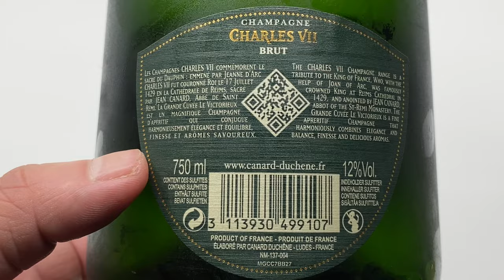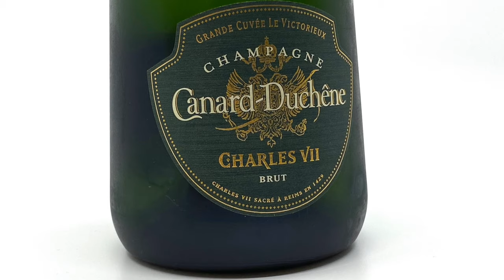Canard-Duchêne Champagne Charles VII Brut 750 ml 🍾🥂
To consume with moderation / A consommer avec modération.